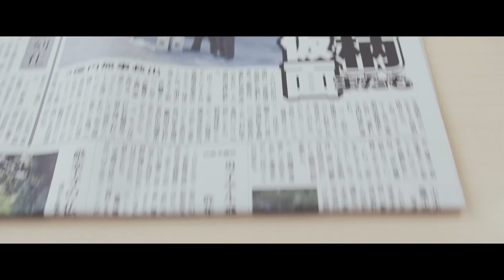Hentai Kamen Abnormal Crisis - Trailer - ASNIFF 2016 - Absurde Séance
ASNIFF Absurde Séance Nantes International Film Festival
du 04 au 09 octobre 2016
Infos & réservations: